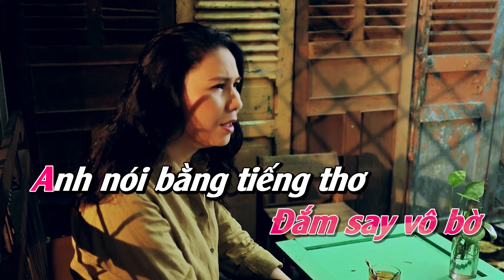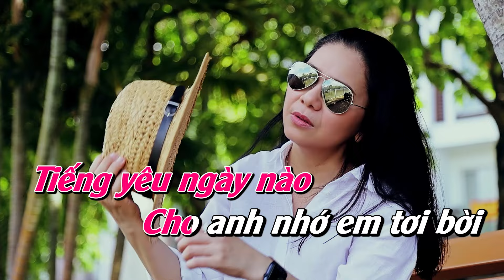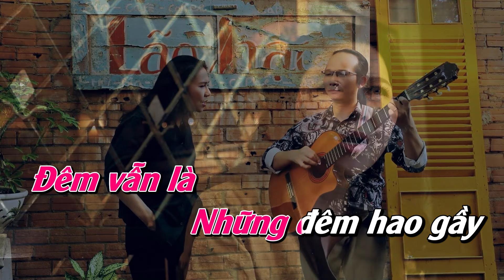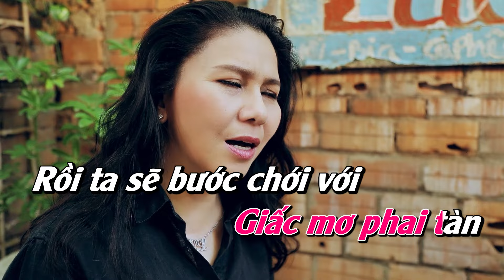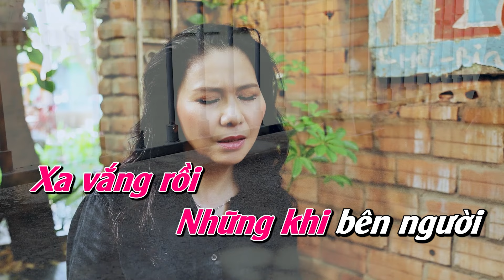[KARAOKE] BEAT GỐC - ĐƯỜNG XƯA || Nghệ sĩ Thụy Mười kết hợp cùng Guitar Nhạc sĩ khiếm thị Hà Chương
[KARAOKE] BEAT GỐC - ĐƯỜNG XƯA - Trình bày: Nghệ sĩ Thụy Mười || Guitar: Nhạc sĩ Hà Chương

D.O.P: Bi Trần
Camop: Phong Nguyễn
Makeup: Minh Duy Nguyễn
Production Manager: Thụy Mười Official
Sound Engineer & Mix Master: Hà Chương

Lời bài hát (Lyrics):
Bước trên đường về
Em thương nhớ em âm thầm
Nhớ bao hẹn thề xưa êm ấm
Những trưa hè
Tình dâng lên đắm say vô bờ
Em nói bằng tiếng thơ mong chờ
Tiếng yêu ngày nào
Cho em nhớ anh tơi bời
Với bao ngọt ngào ta vun xới
Đã không còn đường xưa thơm nắng môi em hồng
Tan nát rồi giấc mơ hương nồng
Rồi ta sẽ bước chới với
Khi người khuất xa chân trời
Sẽ hấp hối trong đêm mù khơi
Sẽ thấy bóng tối
Vây từng nỗi đau xanh ngời
Xa vắng rồi những khi bên người
Với bao muộn phiền
Em trông ngóng anh bao miền
Hỡi anh ngọt ngào sao hoang vắng
Xót xa này từng đêm
Thao thức em đong đầy
Đêm vẫn là những đêm hao gầy
Rồi anh sẽ thấy thấp thoáng
Bao lần tóc em bay dài
Thấp thoáng dáng yêu thương ngày mai
Với những tiếng hát
Yêu người thiết tha mơ màng
Ta gói trọn giấc mơ phai tàn

Rất hi vọng nhận được sự ủng hộ và đón nghe của quý khán giả gần xa. ❤